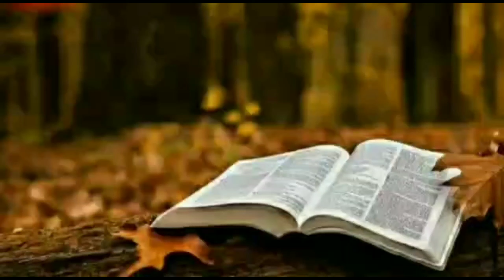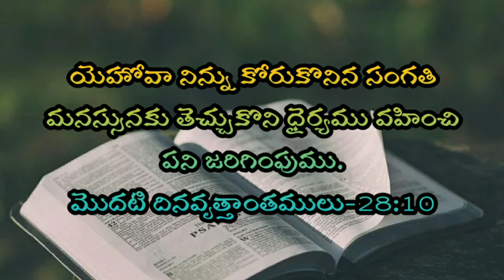Kantathavakyam-కంఠతవాక్యం-185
Kantathavakyam,Telugu Bible Stories, today Bible word, today memory word, Bible memory word, daily Bible promise, daily promise, daily Bible promise in Telugu,